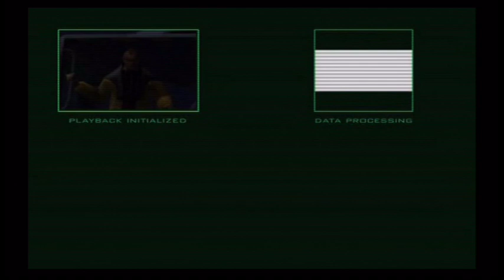Robocop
Decided to try this Robocop game out after seeing it before several months ago. doesn't seem too bad but I really need to play it more before I record a full play.

My personal gaming challenge list, once the goal for a game is met the video will be on youtube.

Really need the money for an Elgato HD60 Pro. The USB 2 version is good but I really want the Pro version to help make pc recording a little better.